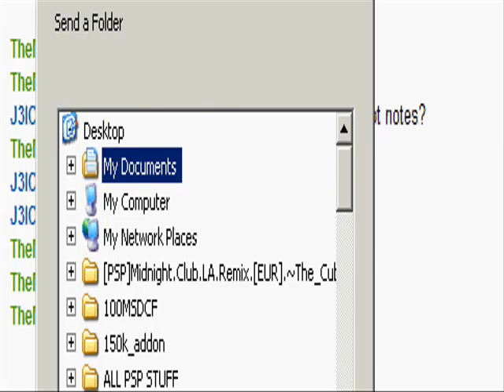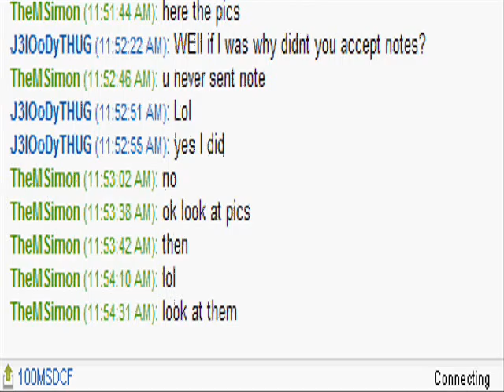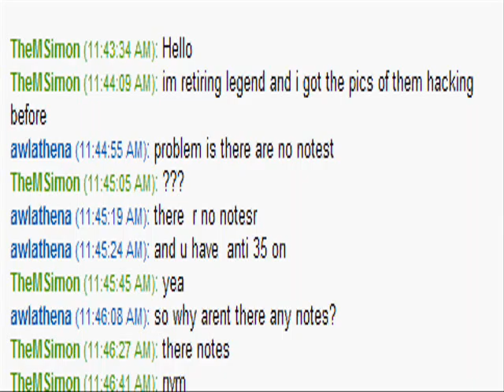to catch a hacker 2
clan war hackers eBr shin stain